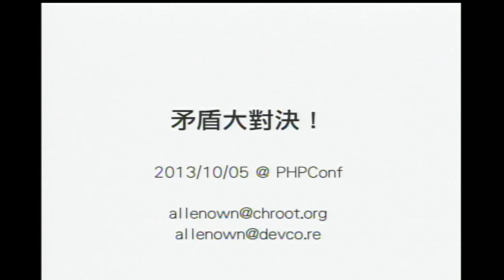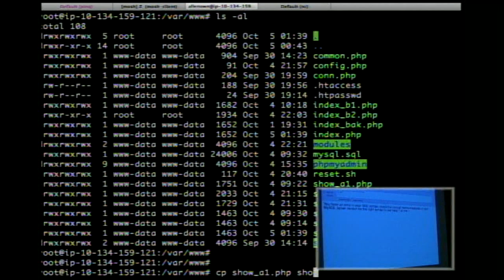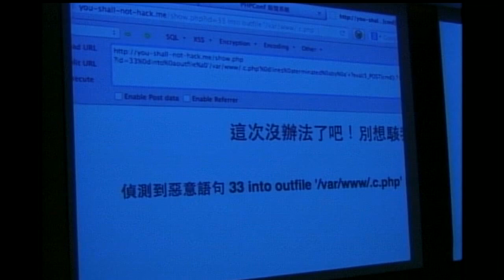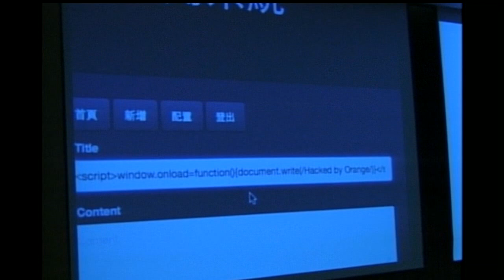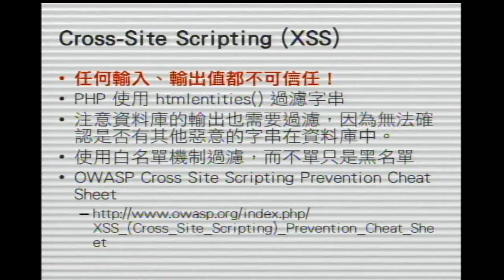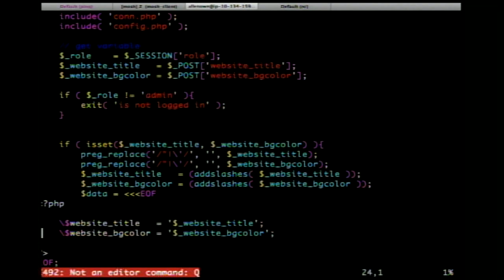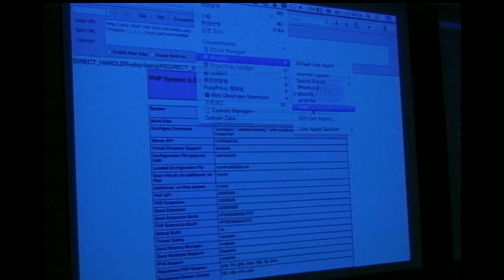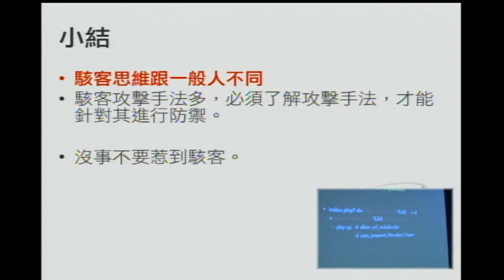[PHPConf Taiwan 2013] 矛盾大對決 - 能入侵任何網站的駭客 vs. 絕對不會被入侵的網站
講者：  Allen Own & Orange Tsai

在網路資訊安全越顯重要的今天，您如何保護您的網站資料不被竊取呢？瞭解駭客的心理與技術，瞭解網站程式有何漏洞，都是現在 Web 開發必須熟知的課題。這次， PHPConf 邀請到了 Allen Own 與 Orange Tsai 兩位台灣資安界的高手，他們將透過精心設計的攻防實戰，告訴大家資安的重要性！